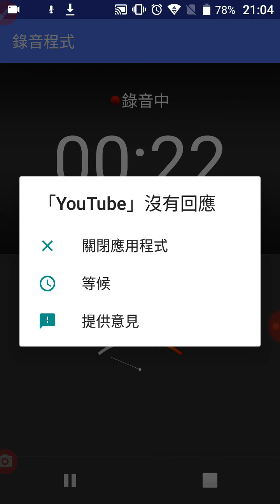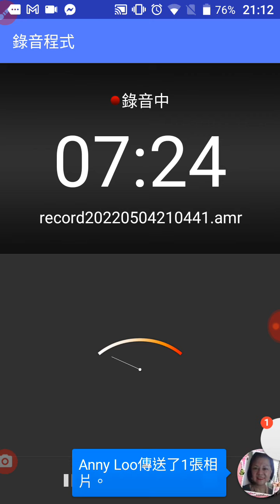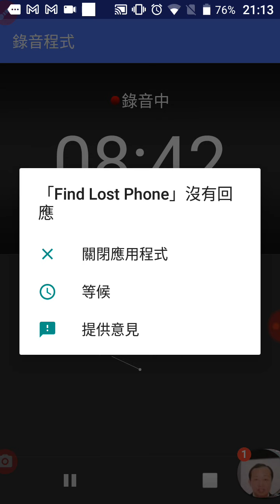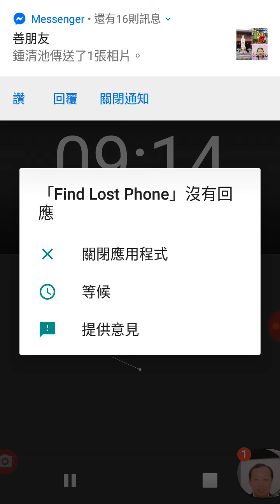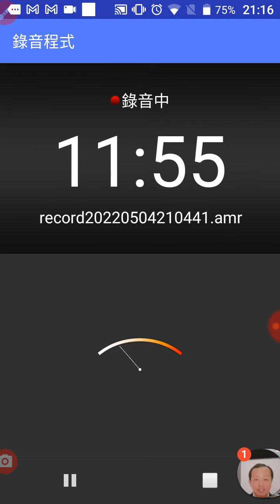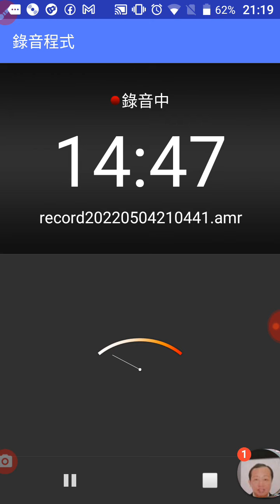202200504g祈求戰爭止息，愛祥佛堂道親前賢們網路恭誦心經一遍及彌勒救苦真經三遍(摘錄配音可用)+迴向文(將功德迴向天地、祖先父母子女、有情眾生無形大德、疫情、祈求戰爭止息)+懺悔.mp4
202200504g祈求戰爭止息，愛祥佛堂道親前賢們網路恭誦心經一遍及彌勒救苦真經三遍(摘錄配音可用)+迴向文(將功德迴向天地、祖先父母子女、有情眾生無形大德、疫情、祈求戰爭止息)+懺悔.mp4